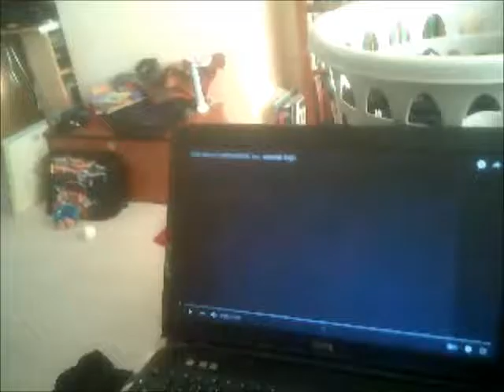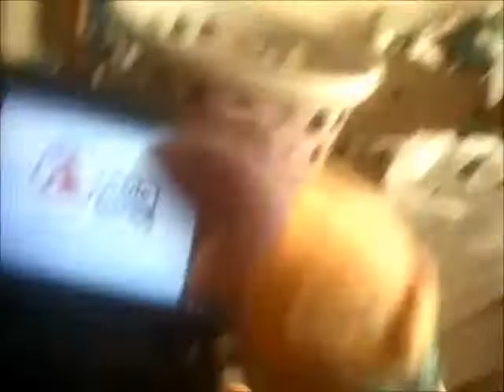CatDog Watches Able Music International inc videoke logo Request Video for MediaBobZoomLogoEditor251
This is another Special Video in which CatDog is watching the Able Music International Inc Videoke Logo as MediaBobZoomLogoEditor251 has Requested me to do so!